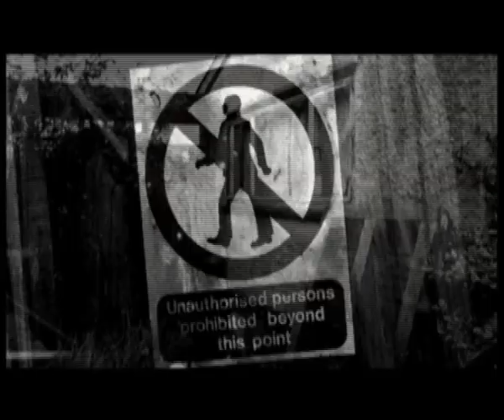Prodigy vs Gorillaz - Stepx Mashup - Invaders Come Today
Here a clip that I've edited for a friend DJ called Stepx who has made this mashup.

The clip mix pictures of the prodigy's clip and the gorillaz' clip, but also of the movies "Videodrome" by David Cronenberg, " Naqoyqatsi " by Godfrey Reggio, and "Children Of Men" by Alfonso Cuaron, and terrible pictures of african dramas.
Edit made in April 2009.